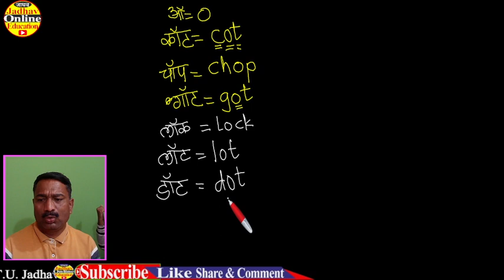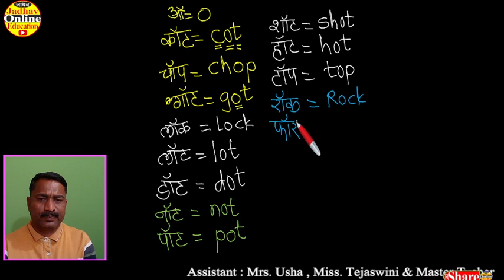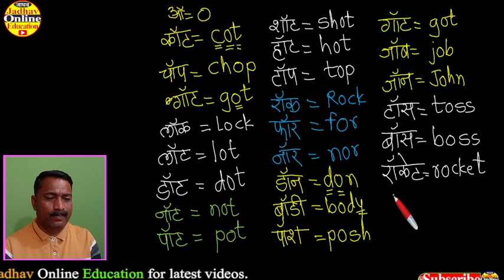Spoken English Course Spelling Pot Part-13 Learn With Jadhav Online Education इंग्रजी स्पेलिंग तयार